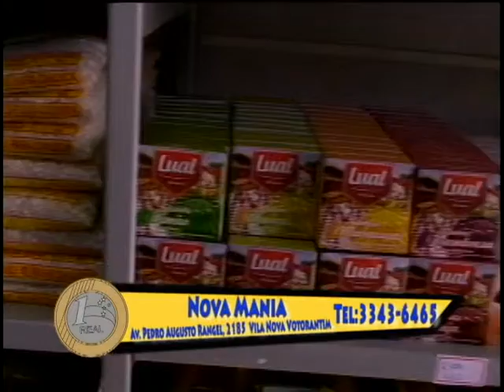Comercial - Nova Mania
Parceiro Te Vejo na TV